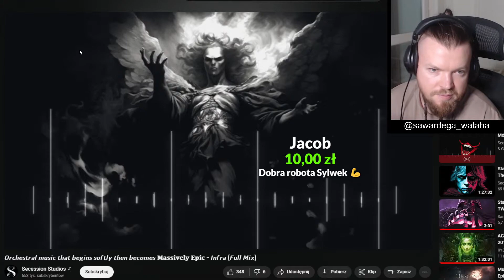Wardęga o tym czy Friz jest związany z aferą ze Stuu Boxdelem i Dubielem